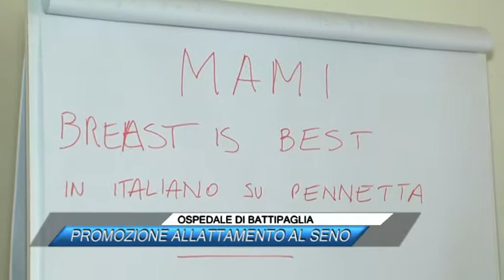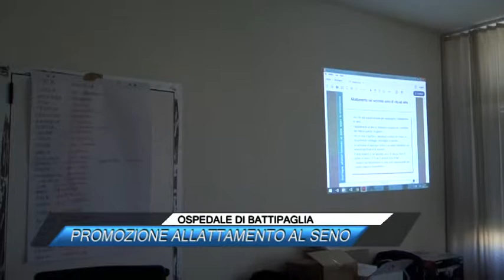OSPEDALE DI BATTIPAGLIA, PROMOZIONE ALLATTAMENTO AL SENO